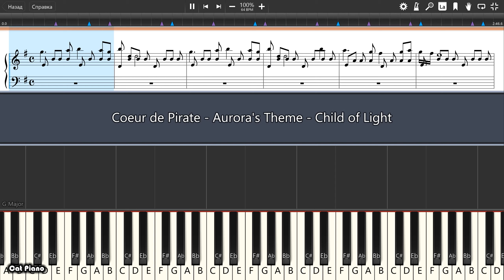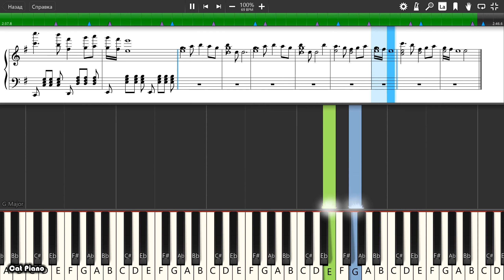Coeur de Pirate - Aurora's Theme - Child of Light - Piano tutorial and cover (Sheets + MIDI)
How To Play Coeur de Pirate - Aurora's Theme - Child of Light on piano